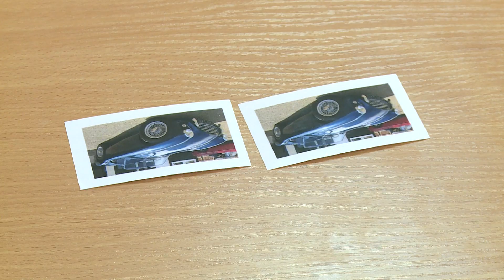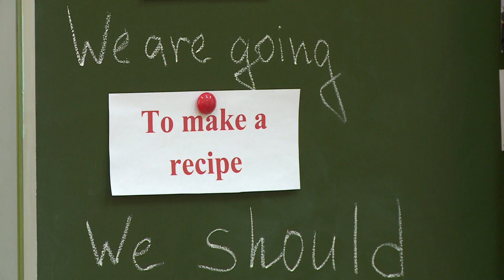Развитие образования всегда будет являться приоритетным направлением в Подмосковье.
Губернатор Подмосковья Андрей Воробьев на своем ежегодном обращении к жителям отметил: «Развитие образования всегда будет являться приоритетным направлением в Подмосковье. Наша задача -   вырастить образованных и уверенных в себе молодых людей». По словам Губернатора, за 6 лет в регионе количество школьников выросло на  247 тысяч человек. Численность дошколят, которые посещают детские сады, также увеличилась за этот период на  130 тысяч малышей